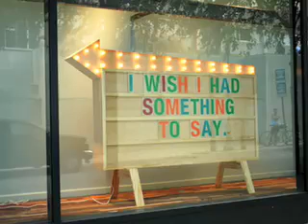October 5---Unghhhh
Abby drowsily discusses her busy week, the VP debate and her dire need for coffee.